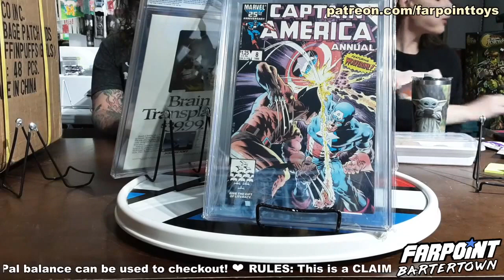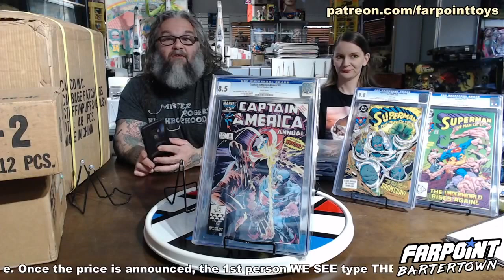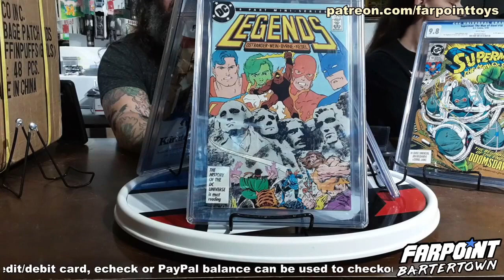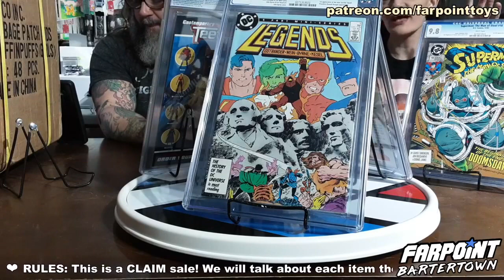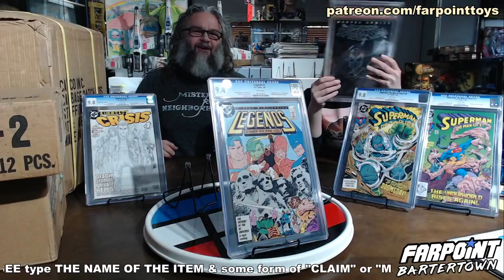Farpoint Bartertown, Episode 52: STAR WARS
Carded modern Star Wars, Star Trek & MORE await Bartertowners on this week's episode!